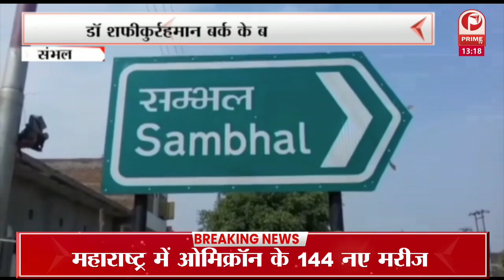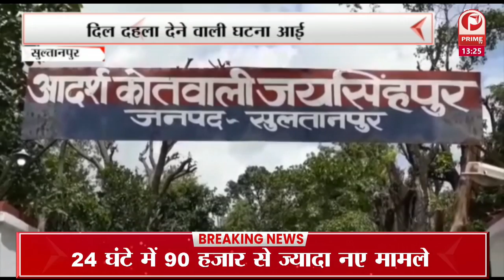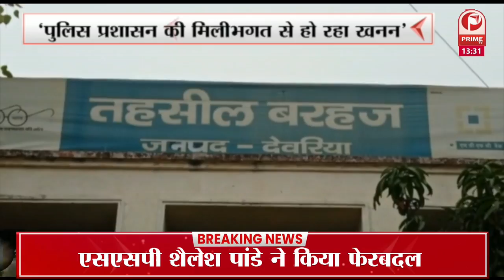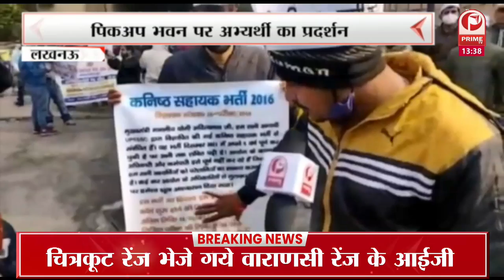भाजपा सरकार ने नफरत की राजनीति करते हुए आजम खां को भैंस बकरी और चोरी में जेल भेजा || Prime Tv